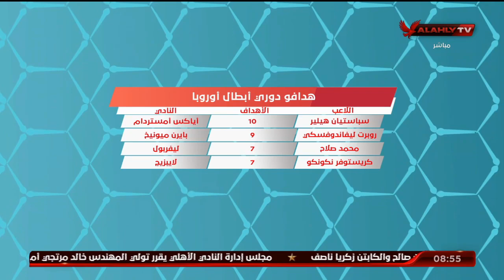شاهد أرقام عامة لدورى أبطال أوروبا.. هدافو البطولة وصانعي الأهداف وتألق محمد صلاح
شاهد أرقام عامة لدورى أبطال أوروبا.. هدافو البطولة وصانعي الأهداف وتألق محمد صلاح | المحترف